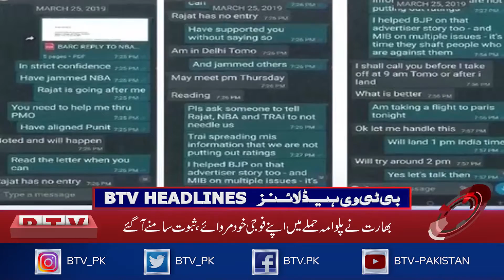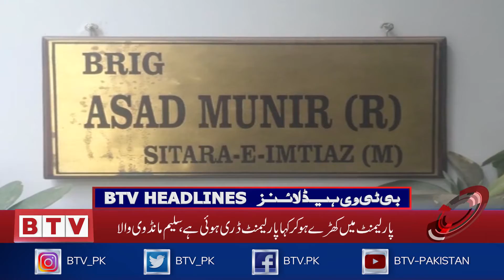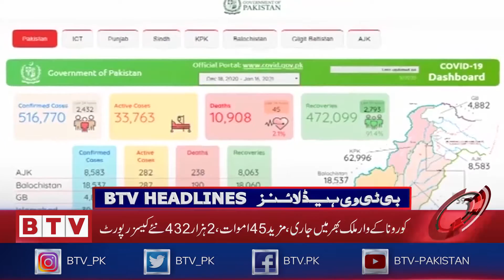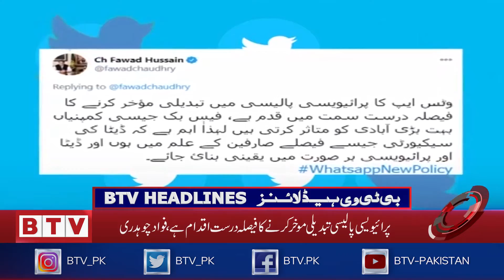Headlines 0300 PST - 17th January 2021 - BTV